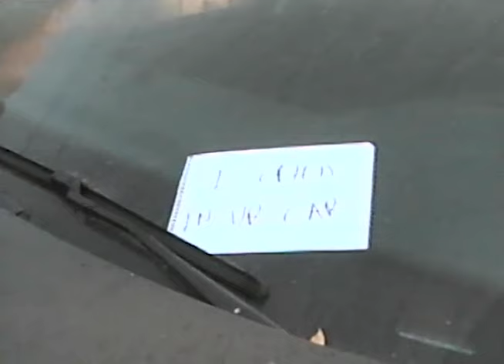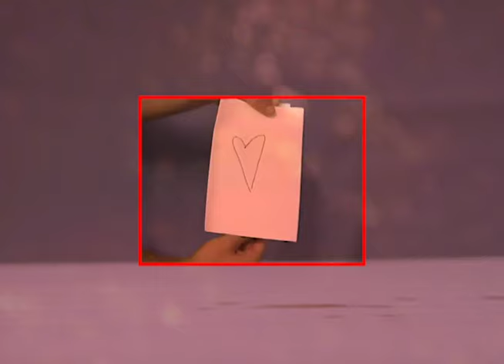Runnner - "i only sing about food" (Official Music Video)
"i only sing about food" by Runnner, from the upcoming album 'Like Dying Stars, We're Reaching Out', out February 17th, 2023 via Run For Cover Records

Lyrics:
i’m an idiot
i cried in your car
when i couldn’t find the words i was looking for

i overanalyze
i never let if feel good
i only think about death
i only sing about food

is it obvious?
if i say it will it change?
cracked your coffee mug
i’m always making stupid mistakes

i loved you so much then
down and tangled on your floor
moved your body with my breath
i put my face onto yours

but i’m still so far out
can i turn it all around?